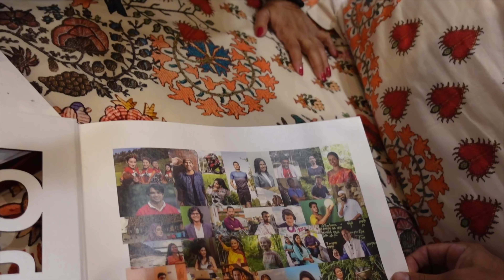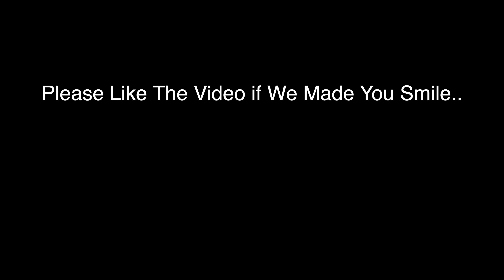Neetu bhi chali gayi 🥺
Main Akela reh gaya ab ❤️

yashi
Suyash vlogs
suyash
yashi tank
suraj
suraj pal singh
corona
Family vlog
Lifestyle vlog
Vlog
Vlogs
Lakhneet
Lakhneet vlogs
Neetu bisht
Funny Vlog
Funny Vlogs
Study
Family
home

neetu bisht father
travel vlog
hindi vlogs
daily vlogger
funny vlogs
family videos
travel vlogs
Prank
funny